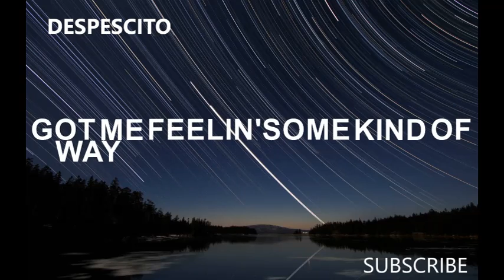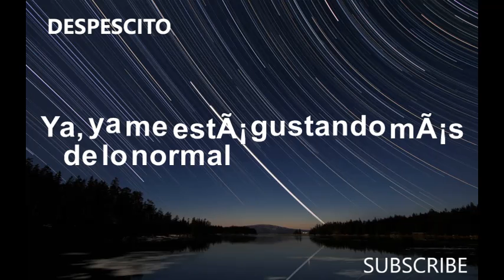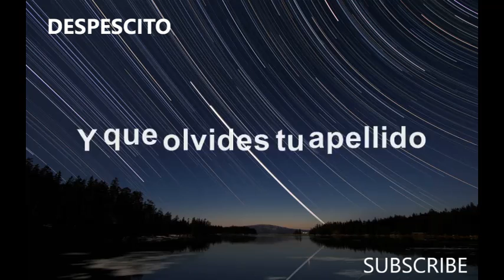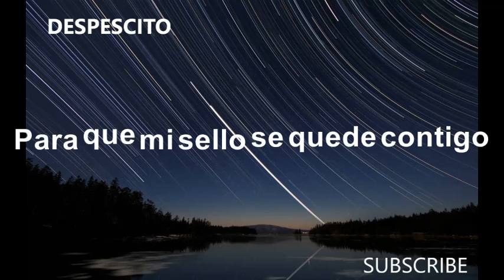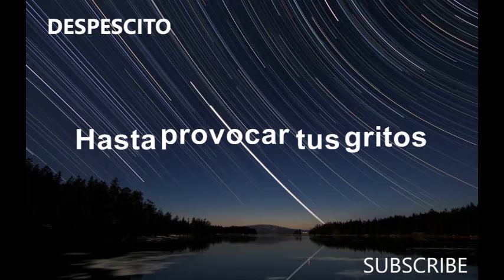DESPESCITO|JUSTIN BIEBER|ADMIRE STUDIO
HERE IS THE NEW VIDEO OF DESPESCITO LYRICS PLZ ENJOY THIS VIDEO AND PLZ SUBSCIRBE THIS CHANNEL